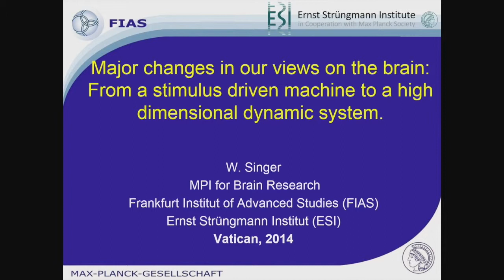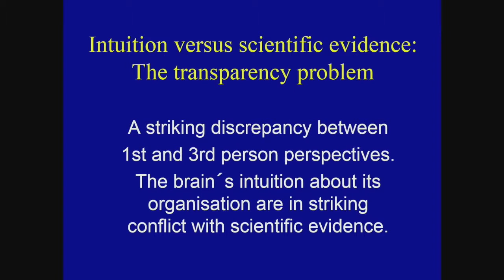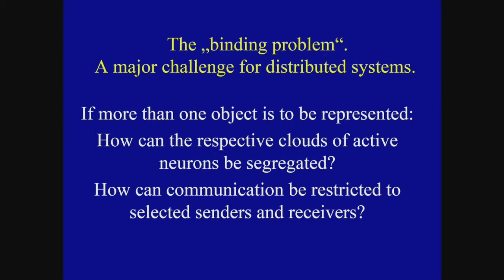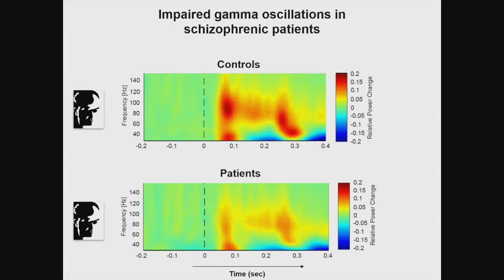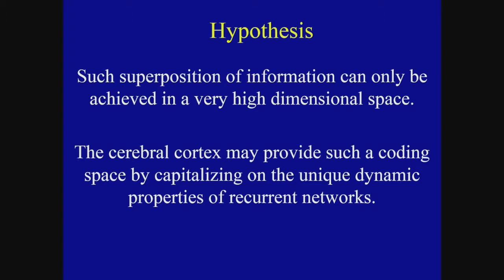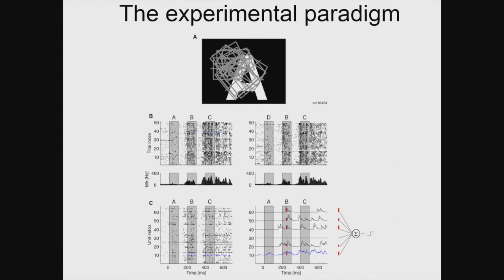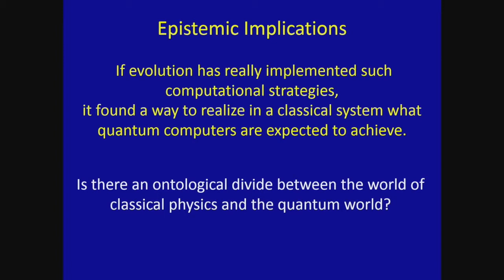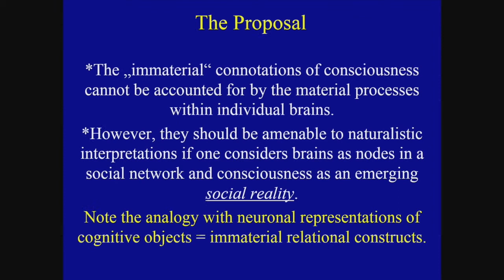Wolf J. Singer | 2014 | Evolving Concepts of Nature